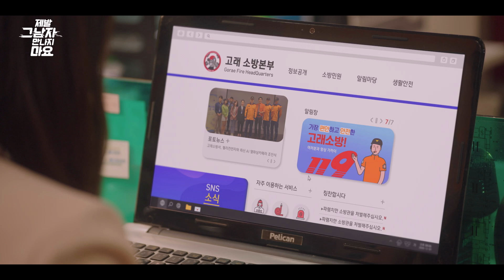[제발 그남자 만나지마요] 장고를 통해 박한솔이 데이트 폭행 피해자인 사실을 알게 된 송하윤! 20201222